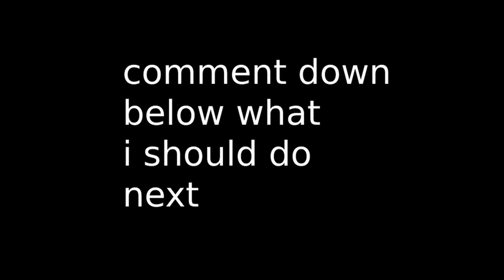Rec center stereotypes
Like and subscibe or i will delete your Rec room account.

Special thanks to:
GrimyKangaroo950
jackdabaws
ZanyDreer254